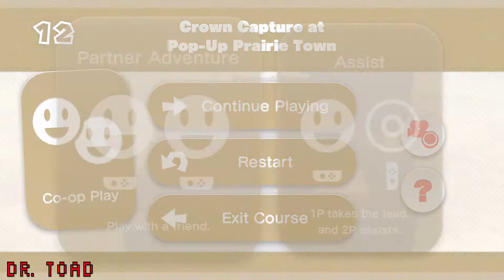Captain Toad Treasure Tracker - 2 player coop Nintendo Switch - Crown Capture at Pop-Up Prairie Town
In this gameplay video Jonathan plays Captain Toad Treasure Tracker on the Nintendo Switch. He plays with Eric in the Special DLC. They play the level Crown Capture at Pop-Up Prairie Town. Sadly they do indeed miss one of the hidden gems.